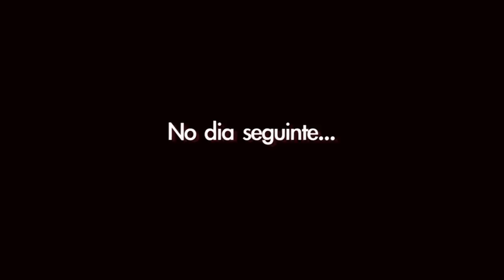5inco Minutos - CIÚMES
Já sentiu ciúmes de alguém? JÁ SIM QUE EU SEIIIIIII! Ei, não tem nada a ver com ciúmes, mas me segue no twitter, vai, é de graça! @Kefera